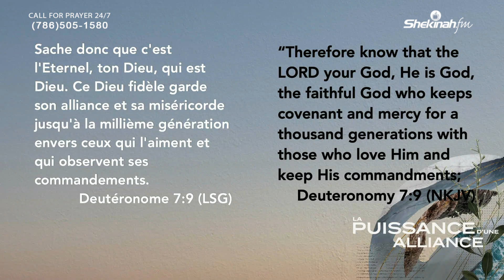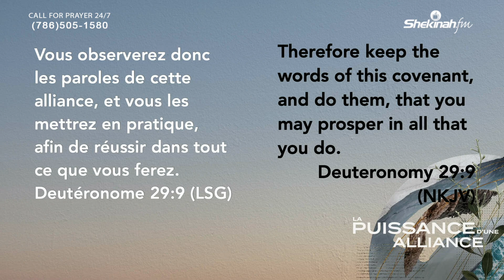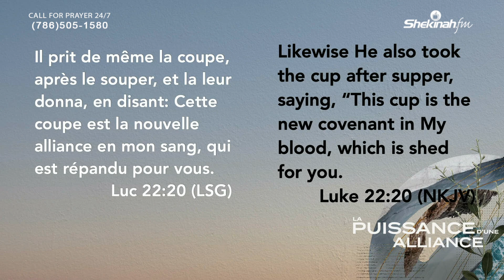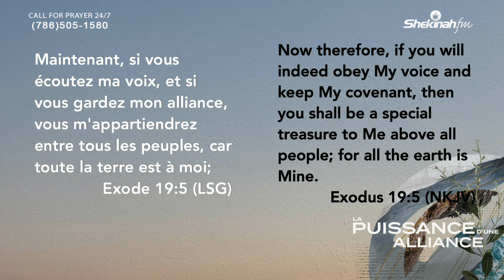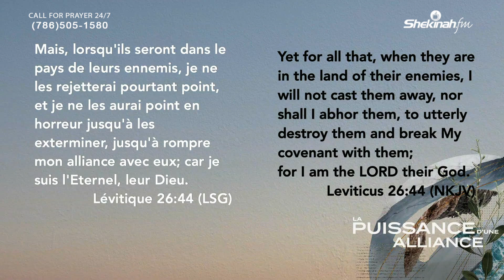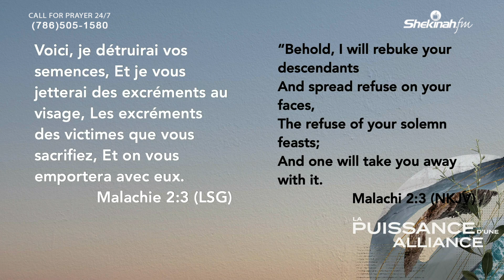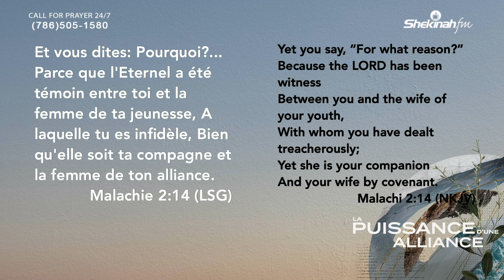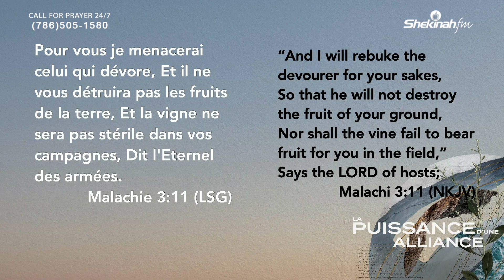La Puissance d'une Alliance Part 4 | Frère Junior | shekinah.fm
Chapters
00:00 Intro
00:34 Kisa ki Yon Alyans
29:06 Alyans Dim

Nan Mesaj sa ,nou Aprann kisa yon Alyans ye ,se yon kontra fomèl ke nou dwe respekte paske li enpotan lew antre nan yon Alyans ak Bondje li few vin yon moun ki spesyal li fè saw pat espere donc rete nan Alyans ou fè ak Bondje .

1:Kisak yon Alyans
2: Poukisa Alyans enpòtan
3:Yon tip Alyans kise Dim

Lead: Frère Junior

Pou bay Jezu lavi w, klike sou lyen sa:
Asana Link:

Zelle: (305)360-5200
Rete Konekte avèk Fanmi Shekinah: